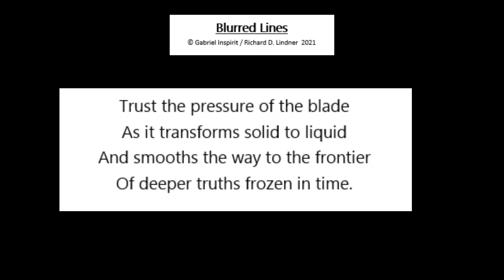Blurred Lines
Blurred Lines - A poem